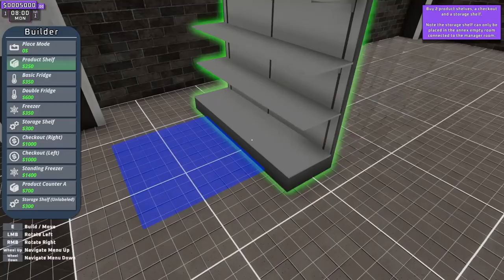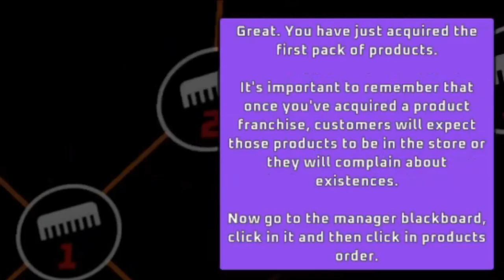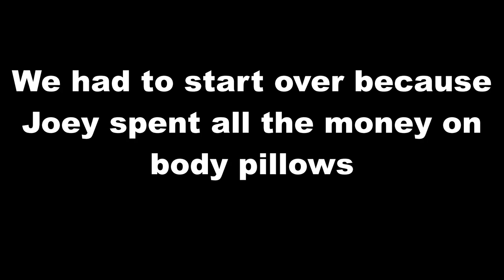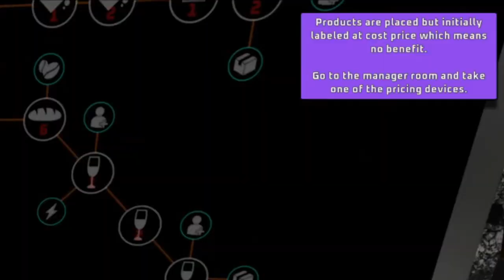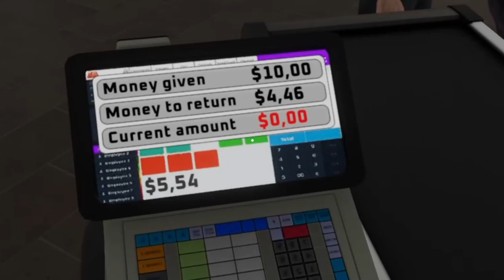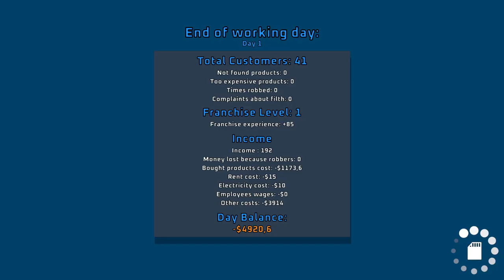Worst Store Owners EVER!!! | Supermarket Together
So me and my friend Joey/Janzai decided to play this game and see what it was all about. To say the least, I don't think either of us are ready to be store owners.